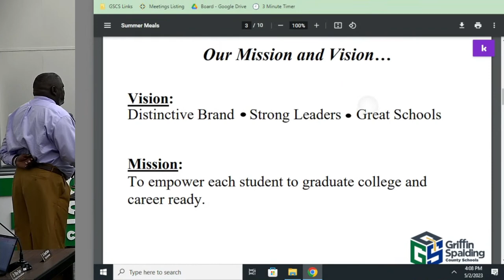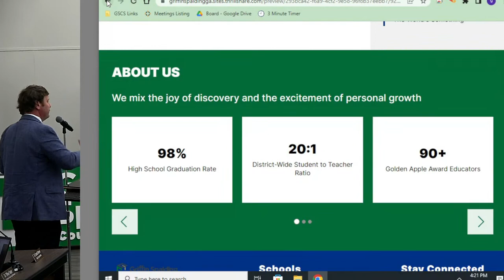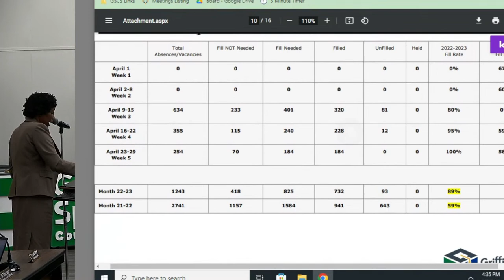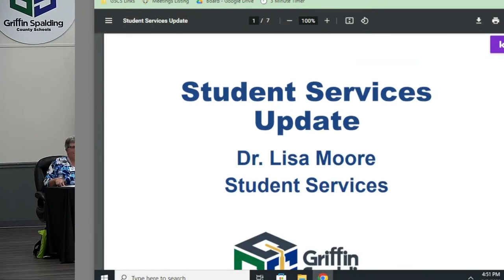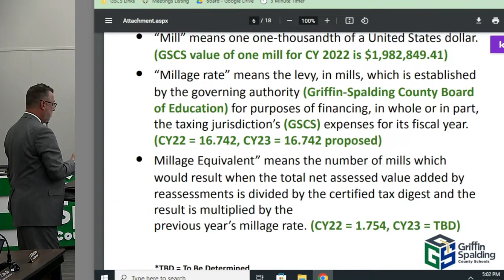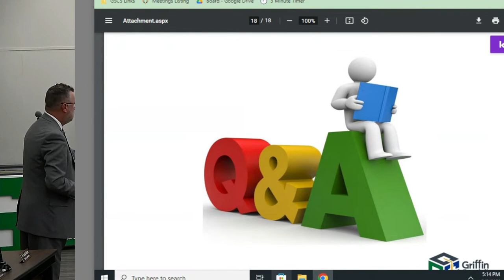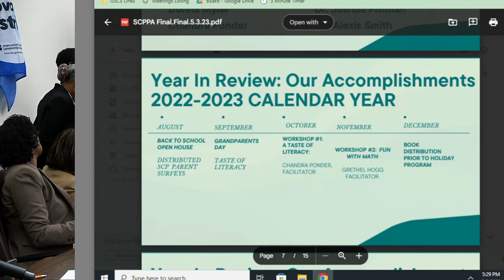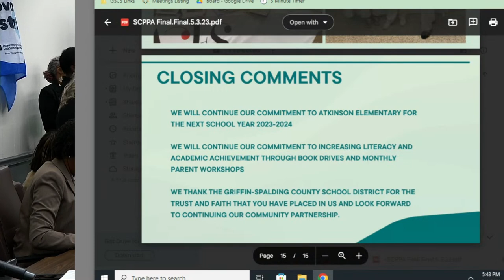Griffin Spalding BOE Work Session for May 2023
Griffin Spalding County Board of Education conducts its regular work session for the month of May.